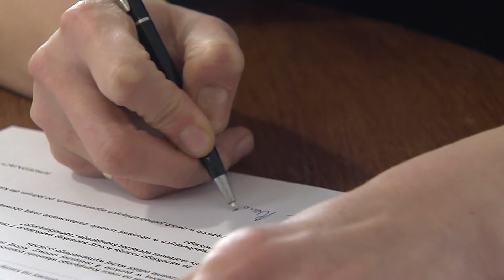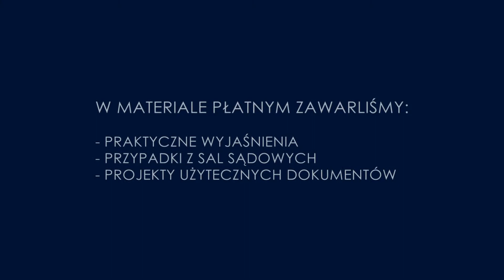Kara umowna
Kara umowna to określona w kodeksie cywilnym sankcja cywilnoprawna, przewidziana na wypadek naruszenia przez dłużnika obowiązków wynikających z niepieniężnego stosunku zobowiązaniowego. Jej zastrzeżenie stanowi wyraz autonomii woli stron, które w ramach zawieranej przez siebie umowy wskazać mogą, iż w razie niewykonania lub nienależytego wykonania zobowiązania niepieniężnego dłużnik świadczył będzie na rzecz wierzyciela określoną sumę pieniężną, wskazaną kwotowo lub przez określenie sposobu jej wyliczenia. Kara umowna pełni zatem kilka funkcji z których najważniejsze pozostają: (1) funkcja kompensacyjna (umożliwiająca wyrównanie szkody zaistniałej po stronie wierzyciela), (2) mobilizująca dłużnika do prawidłowego wykonania zobowiązania oraz (3) ułatwiająca wierzycielowi uzyskanie rekompensaty za niewykonanie lub nienależyte wykonanie zobowiązania niepieniężnego. W przeciwieństwie do dochodzonego przed sądem odszkodowania kara umowna jest bowiem z góry ustalona, a sam wierzyciel nie jest zobligowany do wykazywania jej wysokości a nawet faktu powstania szkody.